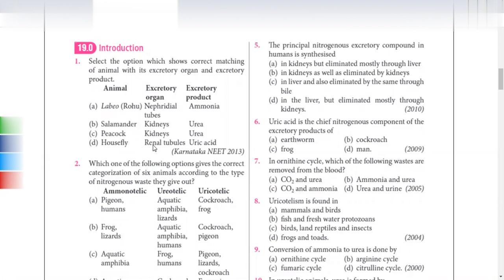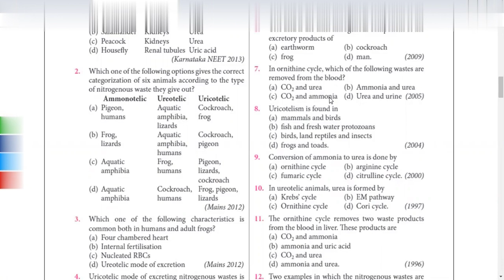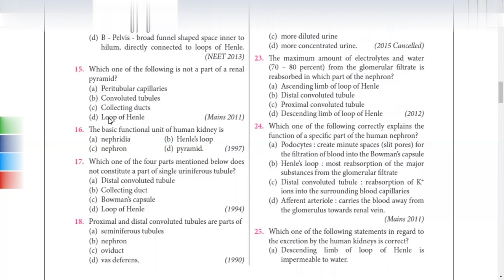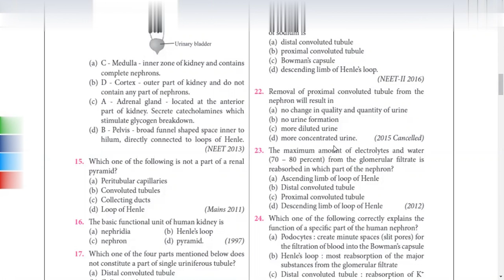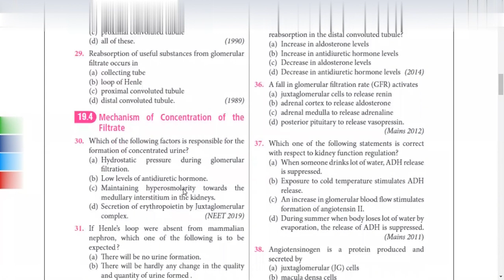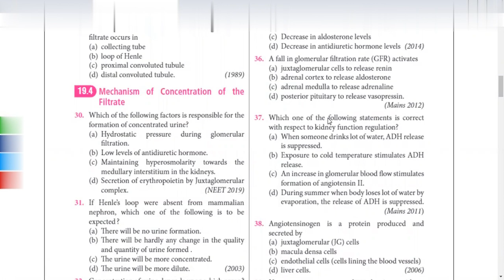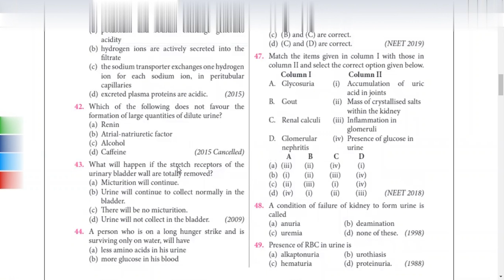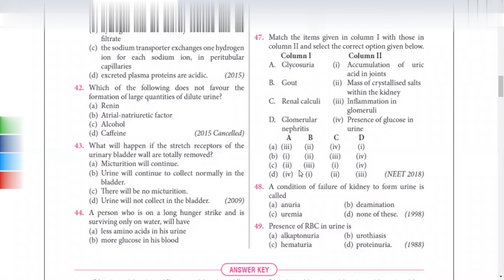Crash course on Excretory products and its elimination